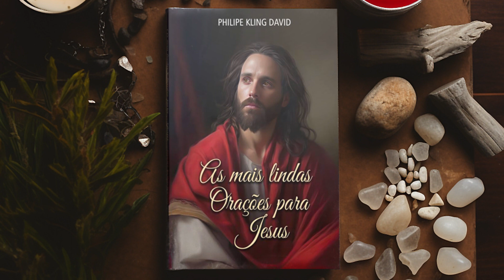Oração pelos que Perderam Tudo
Essas são algumas das orações contidas no livro "As mais lindas orações para Jesus" de Philipe Kling David.